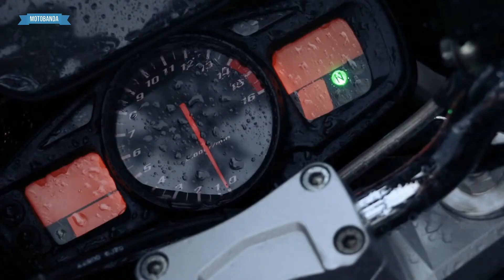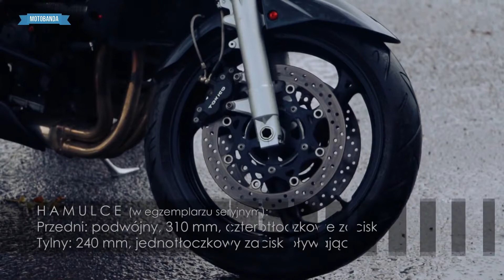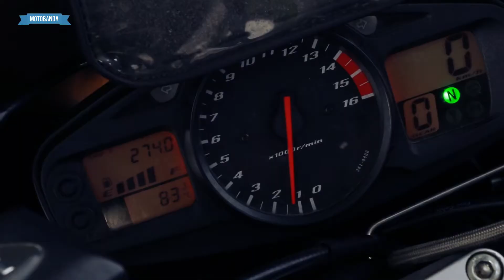Suzuki gsr 600 test motobanda